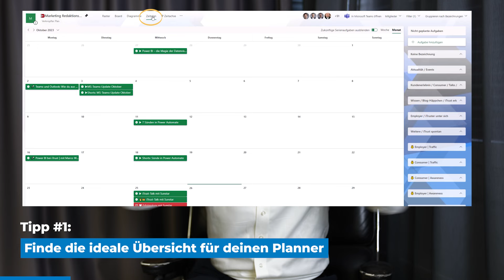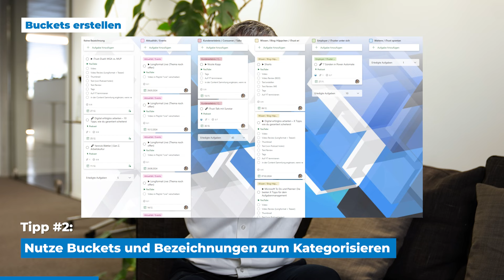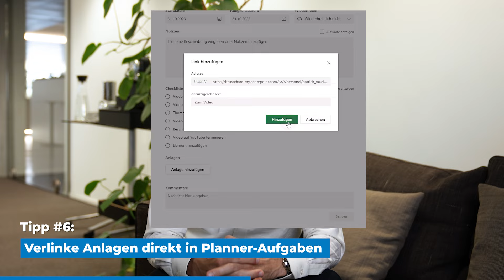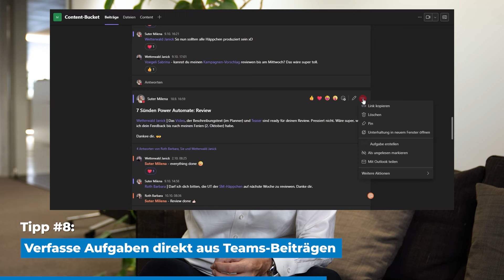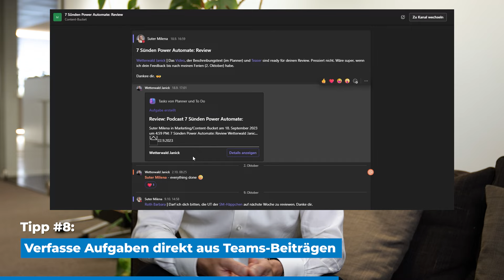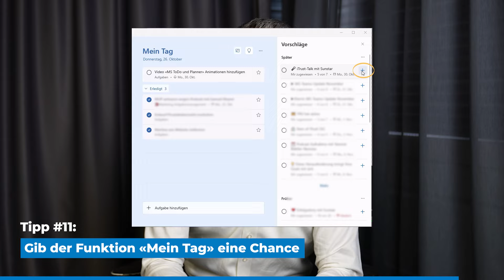Microsoft To Do und Planner: Die besten 11 Tipps für dein Aufgabenmanagement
Du bist Führungskraft und möchtest dein Aufgabenmanagement auf's nächste Level heben? 🚀

In diesem Video bieten wir praktische Einblicke in die Anwendung von Microsoft To Do und Planner, damit du deine Aufgaben künftig noch besser planen, verwalten und erledigen kannst.

Von cleveren Filtern bis hin zu hilfreichen Erinnerungsfunktionen – hier erfährst du, wie du deine Tasks nicht nur organisierst, sondern meisterst.

Was dich im Video erwartet:

00:00 − Intro:
00:53 − Tipp #1: Finde die ideale Übersicht für deinen Planner
01:38 − Tipp #2: Nutze Buckets und Bezeichnungen zum Kategorisieren
02:44 − Tipp #3: Wähle eine clevere Beschriftung für Aufgaben
03:29 − Tipp #4: Weise Planner-Aufgaben eine Deadline und Person zu
04:05 − Tipp #5: Nutze die Checklisten in Planner-Aufgaben
04:42 − Tipp #6: Verlinke Anlagen direkt in Planner-Aufgaben
05:26 − Tipp #7: Erstelle Vorlagen für wiederkehrende Aufgaben
06:14 − Tipp #8: Verfasse Aufgaben direkt aus Teams-Beiträgen
07:19 − Tipp #9: Nutze die Wiederholungsfunktion in To Do
08:06 − Tipp #10: Verwende die Erinnerungsfunktion in To Do
08:49 − Tipp #11: Gib der Funktion «Mein Tag» eine Chance
10:05 − Outro

«iTrust erklärt»
Digitale Fachthemen einfach erklärt. Das ist das Ziel von unseren «iTrust erklärt»-Videos. Patrick Müller, Owner & Chairman von iTrust, veranschaulicht unterschiedliche Begrifflichkeiten aus der digitalen Welt mit einfachen Vergleichen und Beispielen aus der Praxis.

Augen zu, Ohren auf − unser Wissen teilen wir jetzt auch in unserem Podcast «Digital erfolgreicher arbeiten» mit dir

Neugierig?

Übrigens, findest du dort auch spannende Blogartikel zu diversen digitalen Themen. Viel Spass beim Stöbern